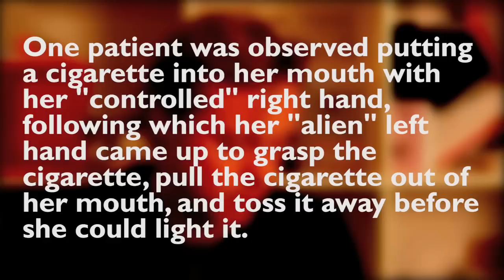TMMTO :: Hummingbirds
Free Will by Sam Harris
User Illusion by Tor Norretranders